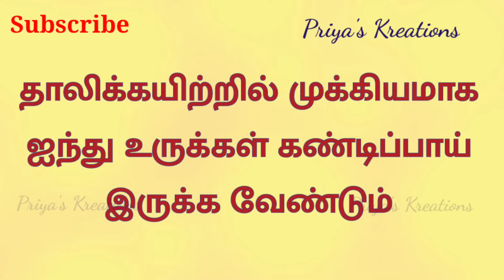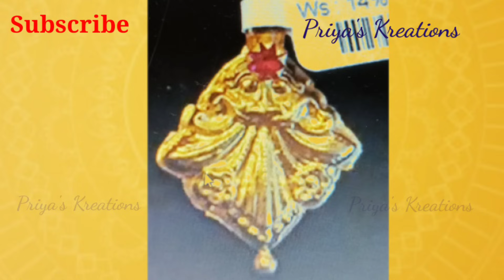தாலிக்கயிற்றில் கண்டிப்பாக 5 உருக்களை சேர்த்துக்கொண்டால் ஒற்றுமையும், செல்வவளமும் 100% அதிகரிக்கும்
Hello Friends, Vanakkam

I hope you will all like it.

Thanks for 14 lakhs views

Help Rs 1 அனாவசியமாக செலவு செய்வதை விட ஆதரவற்ற குழந்தைகளுக்கு ஆதரவற்ற குழந்தைகளுக்கு ஒரு வேளை உணவு அளிக்க உதவுங்களேன். I hereby request you to do your valuable contribution Priyalakshmisenthil 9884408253

தாலிக்கயிற்றில் கண்டிப்பாக 5 உருக்கள் கண்டிப்பாய் இருக்க வேண்டும் | Thali Urukkal | தாலிக்கயிற்றில் இந்த ஐந்து உருக்களை சேர்த்துக்கொண்டால் ஒற்றுமையும், செல்வவளமும் 100% அதிகரிக்கும்

Designed & Presented by Priya's Kreations, Mrs. Priyalakshmi Senthil

Watch the video till it ends.

சொந்த வீடு யோகம் மற்றும் கடன் தீர எளிய பூஜை செய்முறை | To buy the property, Mantra to buy own house

God's Names | Murugan Names | Ganesha Names | Sivan Names | Vishnu names | Krishna Names | Saraswathi Names | Lakshmi Names | Priya's Kreations